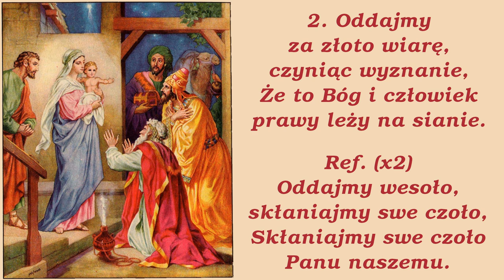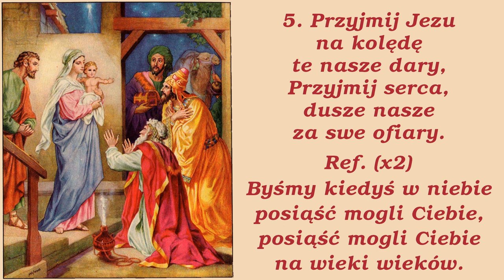Jezusa narodzonego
Kolęda np. na Objawienie Pańskie (Trzech Króli)

00:00 → 1. zwrotka
00:28 → 2. zwrotka
00:56 → 3. zwrotka
01:24 → 4. zwrotka
01:52 → 5. zwrotka